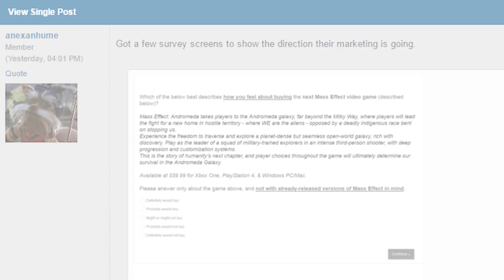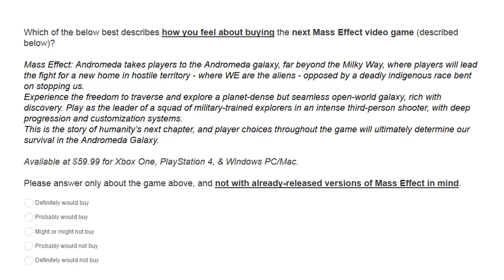Mass Effect Andromeda - Plot Details, Seamless Galaxy, Humans Are the Alien Invaders, & More!